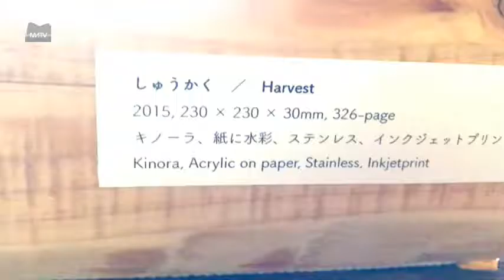第14回まつしろ現代美術フェスティバル 溝のアニメーション しゅうかく - Harvest [松代テレビ局]